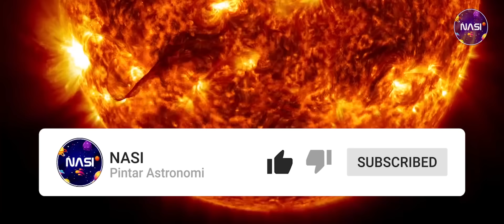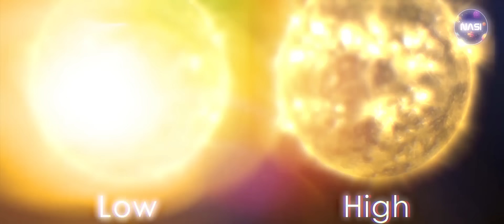UPDATE BARU !! Foto Terbaru Detail Matahari menunjukkan Bahaya , Bisa bikin Kiamat Internet !?